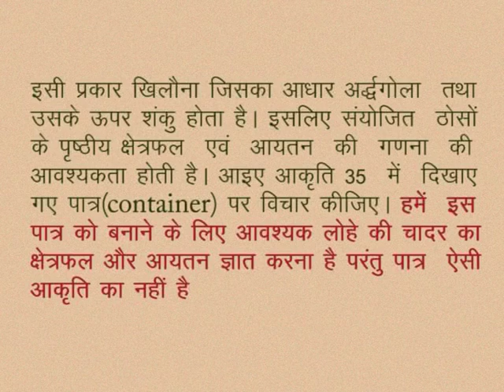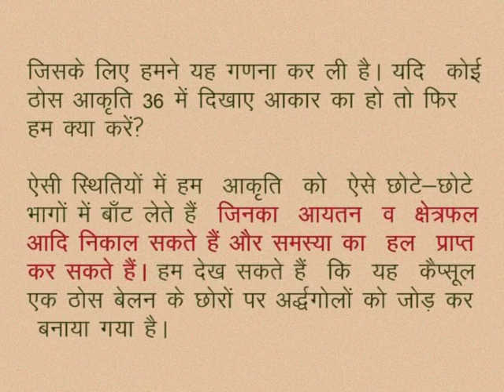CLASS 10th MATHS | CHAPTER -15- SURFACE AREA AND VOLUME OF SOLIDS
CLASS 10th MATHS | CHAPTER -15- SURFACE AREA AND VOLUME OF SOLIDS | SURFACE AREA AND VOLUME OF A COMBINATION OF SOLIDS |